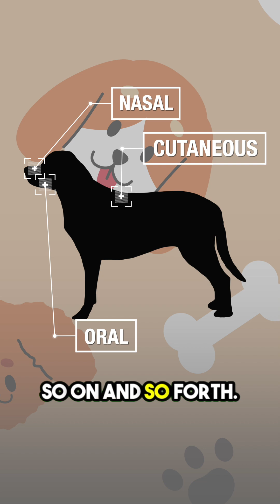TVT in Dogs: A Preventable and Treatable Cancer | The Cancer Vet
Did you know that transmissible venereal tumors (TVT) is a type of cancer that can spread between dogs? 🐶 While this condition is preventable with measures like neutering and leashing, it’s also highly treatable with chemotherapy. Early detection is key! Let’s spread awareness this Cancer Awareness Month to keep our furry friends safe and healthy. 🎗️💛

Veterinary Oncology Consultations & Surgeries | Veterinary Oncology Practice & Training Institute